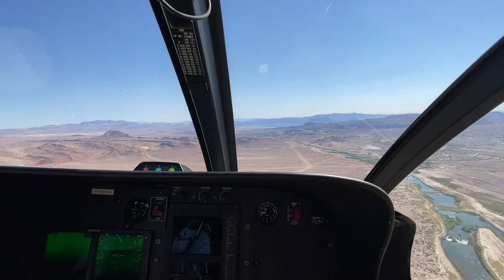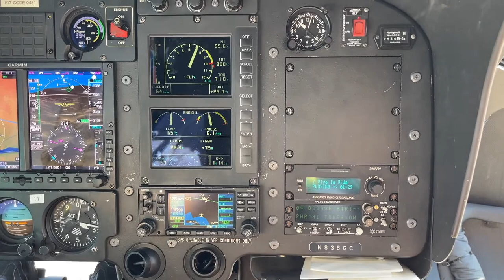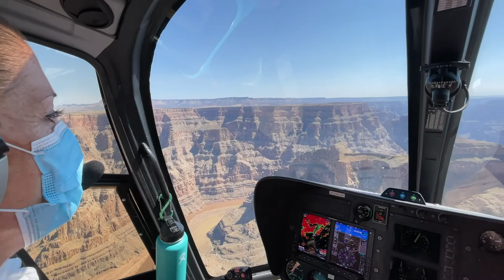I LOVED my Papillon Grand Canyon Helicopter Tour September 21, 2021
Thank you to Papillon Helicopter Tours and IPW 2021!

I loved being in Vegas in person for our IPW conference and it was a dream to fly to the Grand Canyon and LAND! I highly recommend this tour. Our pilot, Jen, was fantastic and narrated the trip--I learned so much about the area.

I went on the Papillon Grand Celebration tour!
"Have you ever wondered what it would be like to land on the floor of the Grand Canyon? Our Papillon Grand Celebration tour is a Grand Canyon helicopter landing tour that includes breathtaking views of the Hoover Dam and Grand Canyon West and a 3,200-foot descent onto a private plateau of the Grand Canyon’s floor. After landing, you’ll even get to enjoy champagne and a light picnic overlooking the Colorado River. This Grand Canyon helicopter tour from Las Vegas is the crown jewel of our tour selection. Truly a sightseeing experience unlike any other!"

"Papillon Grand Canyon Helicopters is the largest and most experienced Grand Canyon helicopter tours company in the world. We’ve been flying guests on daily tours since 1965, and with three exclusive landing sites on the floor of the canyon, the immersive experience we offer is unrivaled by any other tour company."

"Papillon Grand Canyon Helicopter tours are certified to fly the entire Grand Canyon with exclusive landing sites on Hualapai and Navajo Nation lands. Our fleet of Papillon helicopters are specifically designed for sightseeing and comfort, with oversized windows and onboard upgrades that have been developed by our own team. We service Grand Canyon helicopter tours from the Grand Canyon and Las Vegas. Tours afford maximum flight time, enabling guests to fully discover the great wilderness and scenic attractions the southwest has to offer."
I was in Vegas Sept 18-22, 2021 for IPW 2021--check out all of my Vegas Adventures
Filmed by Lisa Niver with a iPhone12ProMax
Safe Travels!
Lisa Niver
We Said Go Travel LLC
Oct 2021